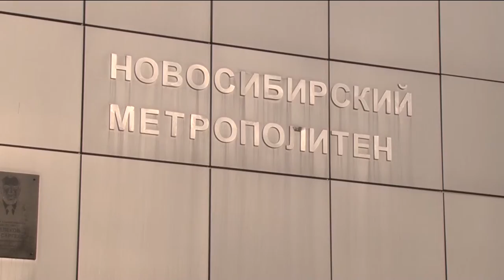На уборку дорог от снега вышли даже сотрудники метрополитена